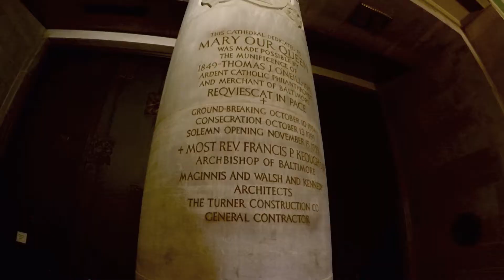A Day At The Cathedral